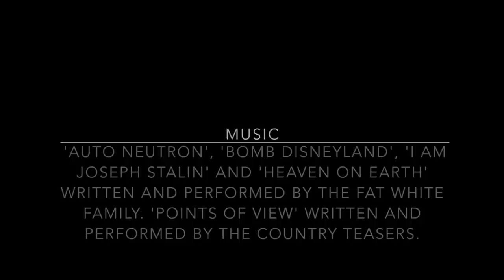UBTV Interview The Fat White Family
Watch Alastair Shuttleworth's in-depth interview with Britain's most exciting and controversial new band. Filmed ahead of their incendiary performance on the Bristol leg of the NME Awards Tour, they talk about Stalin, The Country Teasers, inheriting John Lennon's equipment, new album plans and more.